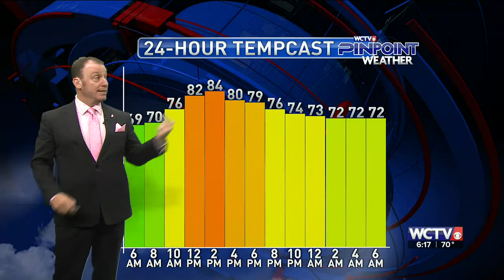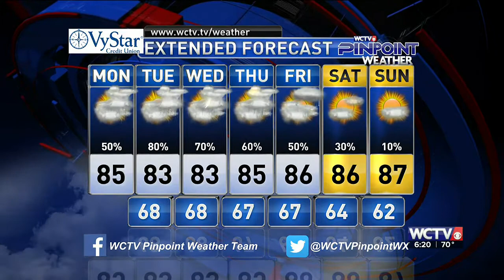Video Forecast, Monday 10.4.21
More humid and more chances for showers...